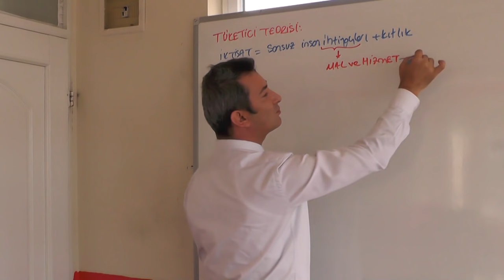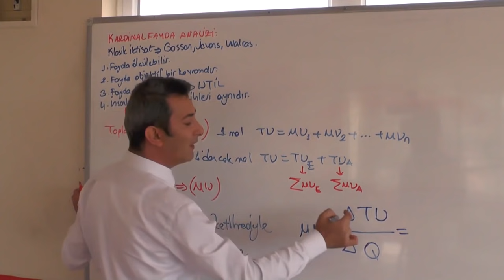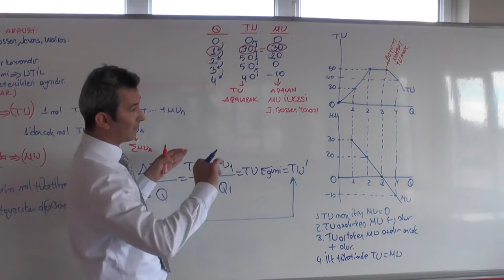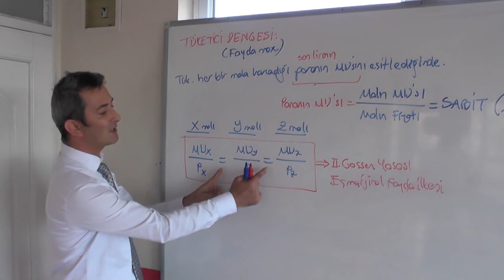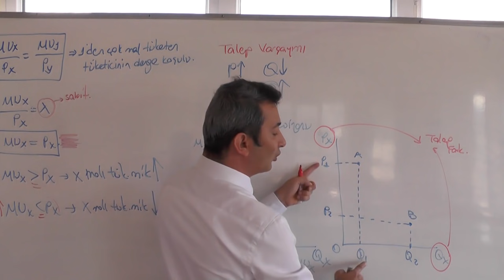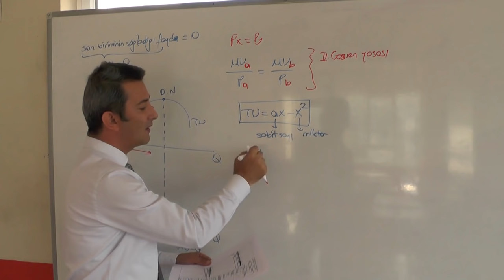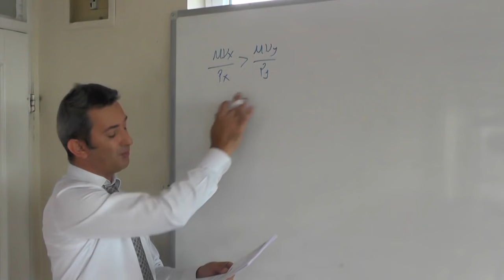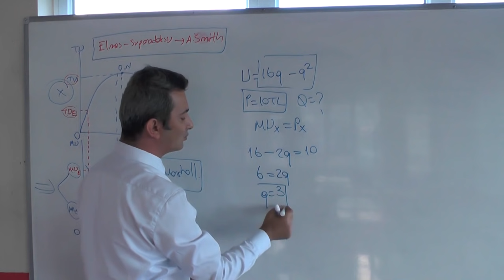Mikro İktisat 2 Kardinal Fayda Analizi